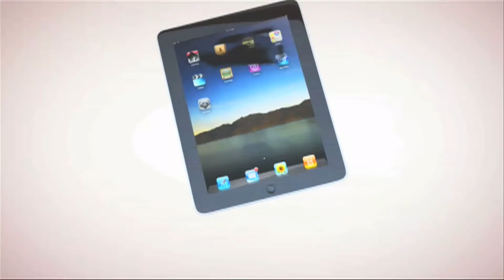The Eclectic Show: What if George Zimmerman was black and Trayvon Martin was white?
The Eclectic Show episode 2 (highlights of our live broadcast)
What if George Zimmerman was black and Trayvon Martin was white?

Produced and Hosted by Michael 7 Michael
Guests: Cameron Findlay, Matthew Axel